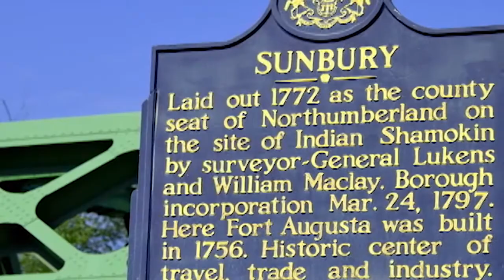Tiger Men's Lacrosse Report 2017: Previewing Hofstra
Voice of the Tigers Spiro Morekas and head coach Shawn Nadelen take a look at the team's final home game of the 2017 regular season against the #9 Pride.